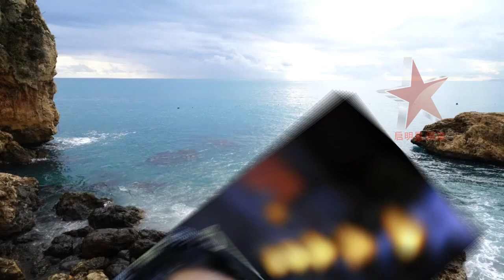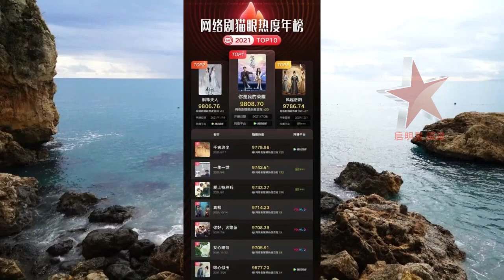猫眼年度网剧：迪丽热巴、杨幂、王一博新剧排名前三 (Dilireba, Yang Mi, Wang Yibo's new drama ranks top three)